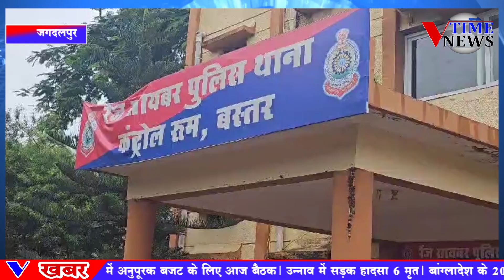कोतवाली थाना में सौ वर्ष पुरानी पेड़ गिरने से जप्त की गई दो मंहगी वाहन पुरी तरह से खत्म